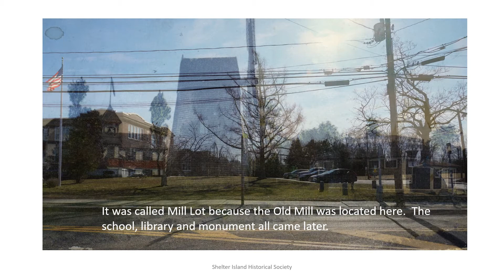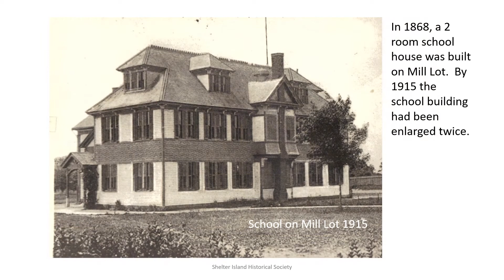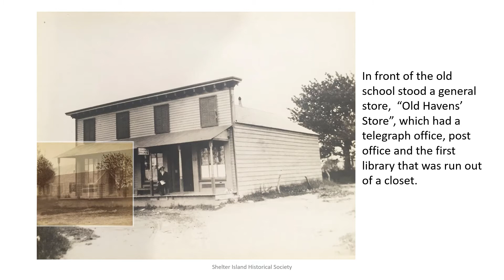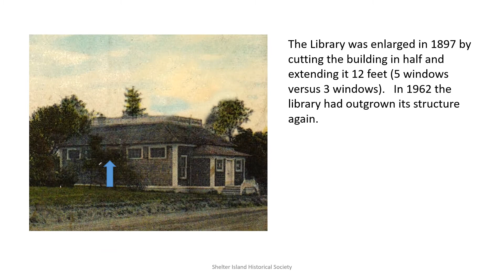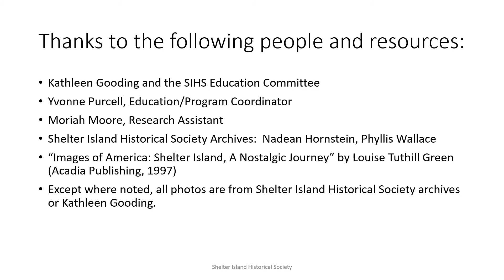Then & Now: The Mill Lot